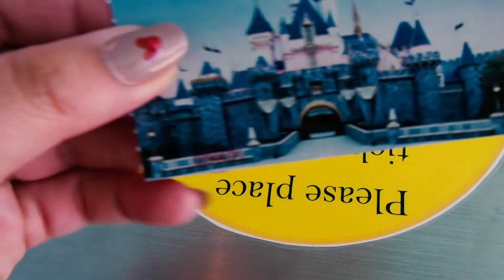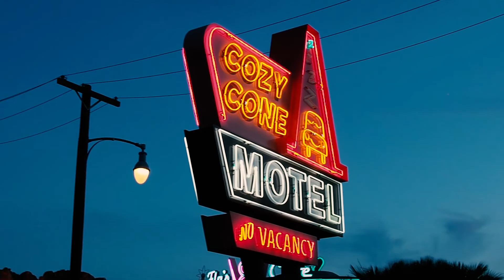Jolene goes to A Touch of Disney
Check out this peek into my fun day at Disney's California Adventure Park for the first time in over a year, for A Touch of Disney!